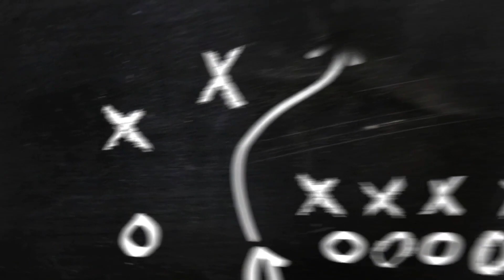The Pros and Cons of Wholesaling Real Estate | The Wholesale Coach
In this video I chat about the pros and cons of running a wholesale real estate business. It can get pretty crazy out here real fast. Wholesaling real estate is getting more and more saturated over the last couple years, but don’t let that deter you! I hope that this video provide some value for you, if it does make sure that you all hit that like button up above and drop me a comment down below as well.